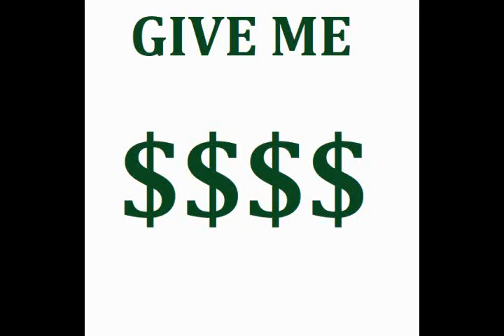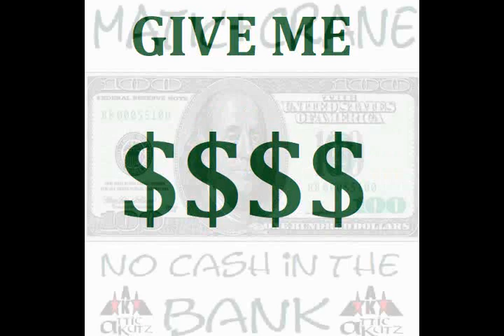MATIK + CRANE NO CASH IN THE BANK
Matik held it down on this track recorded in 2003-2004.